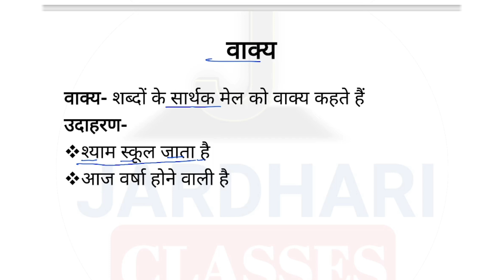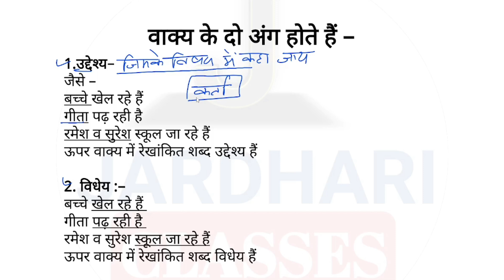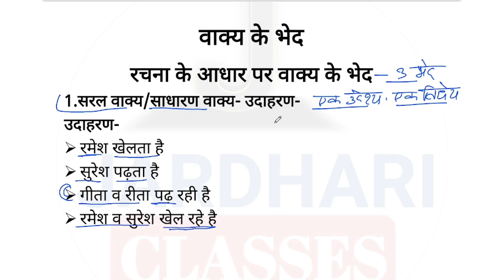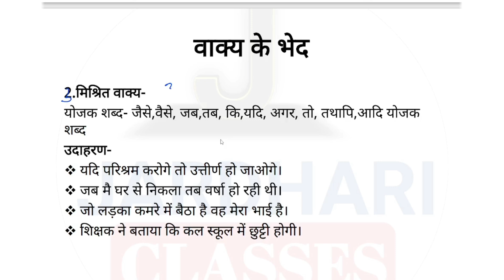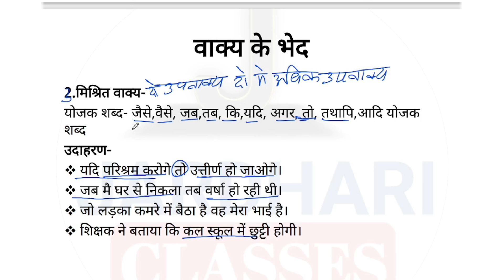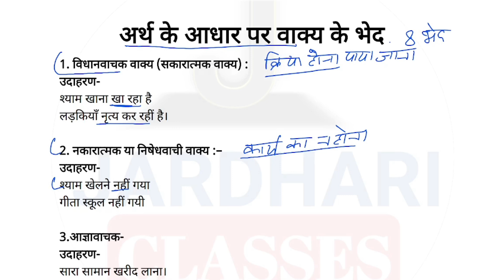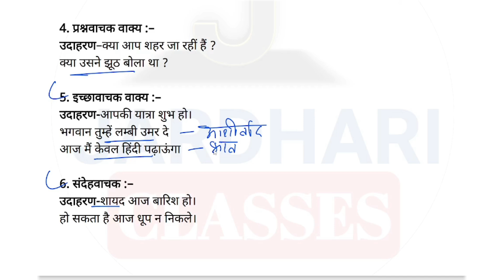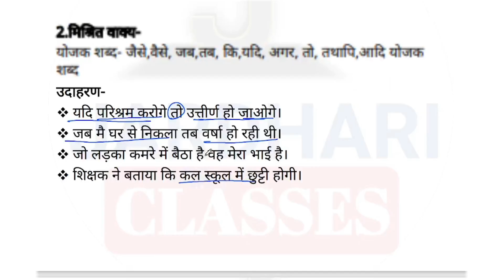हिंदी व्याकरण Class 18 | वाक्य परिचय | वाक्य के भेद | Jardhari Classes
uttarakhand police hindi class
uk police hindi class
uttarakhand patwari hindi classes
uksssc hindi full course
Jardhari classes hindi
Uttarakhand hindi
Vakya parichay
Vakya rachna
Vakya ke bhed
Vakya ke prakar
Vakya ke prakar hindk grammar
Jardhari classes hindi grammar
वाक्य के भेद
वाक्य परिचय